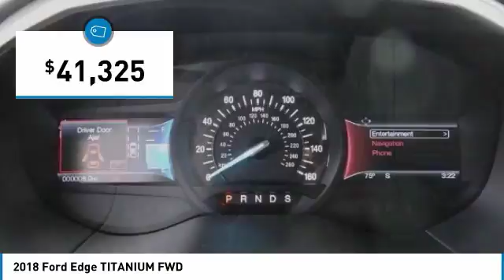2018 Ford Edge North Hollywood,Los Angeles,San Fernando Valley,Glendale,Burbank m80703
2018 Ford Edge TITANIUM FWD

5500 Lankershim Blvd.

SUNRISE FORD NORTH HOLLYWOOD, PROUDLY SERVING NORTH HOLLYWOOD, LOS ANGELES, SAN FERNANDO VALLEY, GLENDALE, BURBANK, AND SURROUNDING CALIFORNIA LOCATIONS THIS BLACK 2018 Ford EDGE IS EQUIPPED WITH A , AUTOMATIC TRANSMISSION, AND RECEIVES AN ESTIMATED 20 City/29 Hwy MPG. NORTH HOLLYWOOD CALIFORNIA 91601.